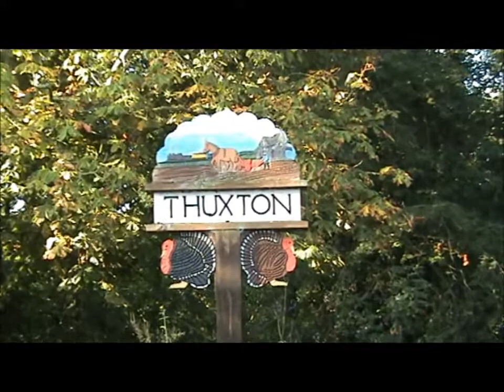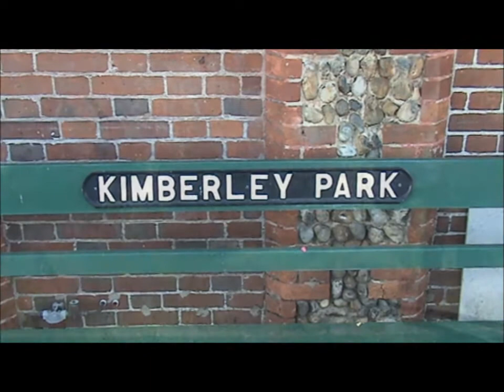Mid Norfolk Railway Heavy Haul Diesel Gala 24/09/2011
Footage taken during the morning of the second day of the MNR Heavy Haul diesel gala on a sunny 24 September 2011. I went today primarily to see the 59s and 66.

Locos in action today were 31235, 31438, 37003, 37219, 50019 & visiting 56302, 66431, 59001 and 59101. Locations here are Thuxton, followed by Kimberley Park.

During the morning the MNR suffered a points failure at the west end of the Thuxton loop, captured from a nearby foot-crossing, with 56302 held at the signal for around 15 minutes while an engineer manually wound the point mechanism and locked the points. This was to lead to delays all day.